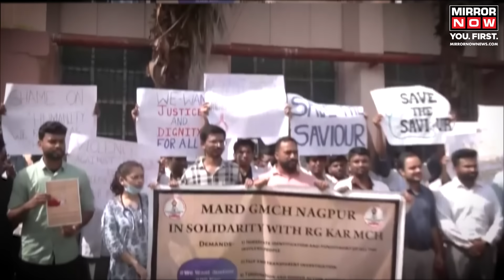Kolkata Rape Case: Doctors Go On Indefinite Strike, Patients Beat OPD Doors | English News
Doctors protesting against Kolkata Rape Case have gone on indefinite strike. In Lucknow, patients were seen beating OPD doors, as many hospitals were shut due to the protest. A 31-year-old intern doctor was brutally murdered after being raped in Kolkata.